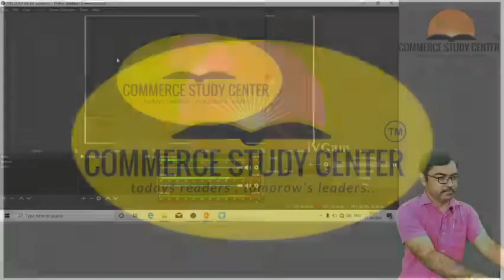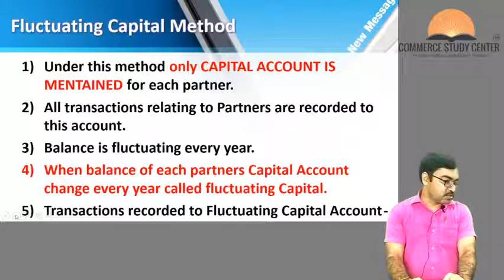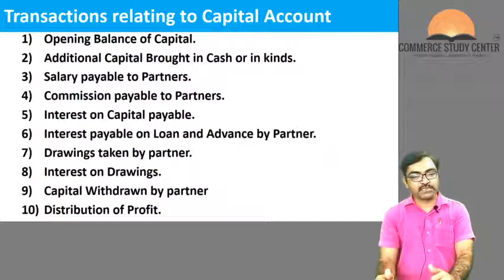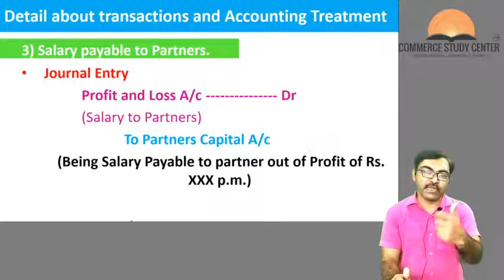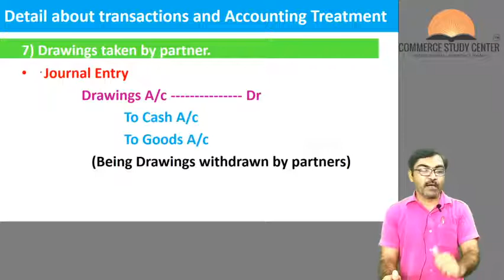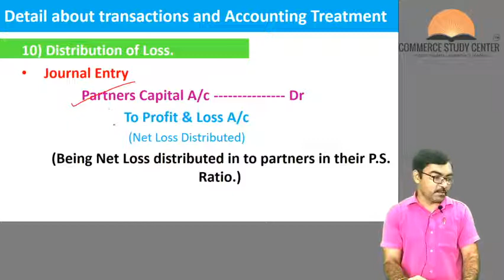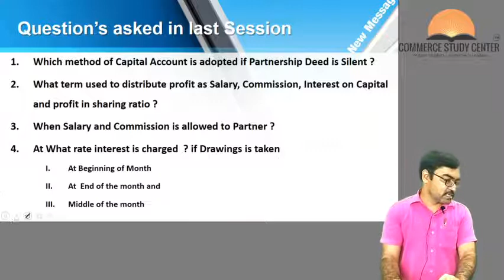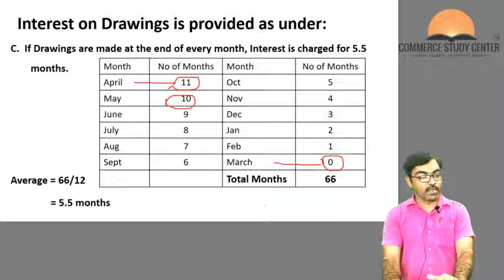Introduction of Partnership - Types of Capital Account -III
Lecture by Prof. Jitendra Udawant

Full information of Fluctuating Capital Method
Transactions recorded on Capital Account
Question Solving of last Session

For Admission

Address :

3rd Floor, Suryodaya Sankul, Near Bus Stand, Sinnar, Dist. Nashik 422103

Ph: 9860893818